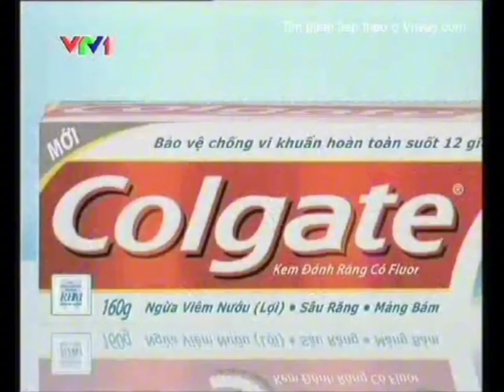Quảng Cáo Colgate Total 03 07 2011 (Bản, Miền Bắc)